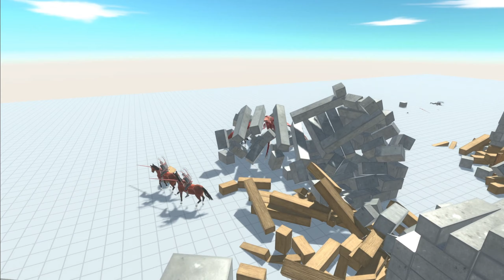2 DRAGONS DEFENDING THE CITY - ANIMAL REVOLT BATTLE SIMULATOR - ARBS - ANIMAL REVOLT WYVERN - GORO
BE PART OF THE FAMILY OF MOON

Animal revolt battle simulator demo
animal revolt battle simulator prealfa
Dinosaurs:
Velociraptor
Pachycephalosaurus
cryolophosaurus
ankylosaurus
carnotaurus
allosaurus
Therizinosaurus
Triceratops
T-rex trex
Modern mammals :
warthog
water buffalo
Tiger
Cape buffalo
polar bear
Rhino
Bear
Rhinoceros
Giant
Baby Hippo
Elephant
Humans
Gigant Invertebrat :
Blade Worm

Ancient Reptiles :
Titanoboa
Machimosaurus Rex
Modern Reptiles :
Green Anaconda
Saltwater Crocodile

Demo XLIICH Animal Kingdom Battle Simulator
3d Animal Revolt Battle Simulator
ragdoll physical ragdoll physical
Beast Battle Simulator
animales animales dragones
simulador de animales
simulador de vuelos
simulador de autos android
android simulador de animales
android peleas de animales
escarabajos insectos
insectos serpientes
animal planet
Jurassic Battle Simulator 3D
gatos muñecos de trapo trapo
roblox simulador de dinosaurio
roblox dinosaurio
Animal Kingdom Android animal kingdom
android animal kingdom battle simulator
3d DinoMania
dinosaur cartoons
pivot dinosaurs cartoons
dinosaur battles cartoons
dinosaurs animation dinosaurs cartoons movie
animated cartoon movie dinosaurs
stegosaurus spinosaurus
DRAGÓN
Wyvern
2 DRAGONS DEFENDING THE CITY - ANIMAL REVOLT BATTLE SIMULATOR - ARBS - ANIMAL REVOLT WYVERN - GORO
Please note that my gameplays are strictly for people above the age of 13. If you are 13 or under 13 or your child is 13 or under 13 then please note that my videos are not for you or your children.